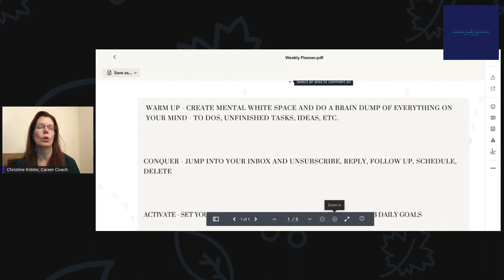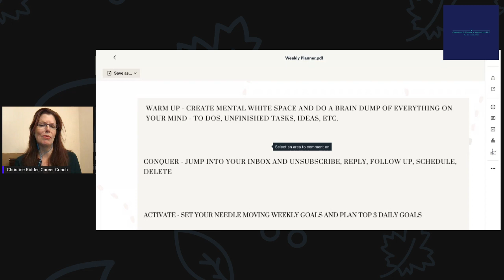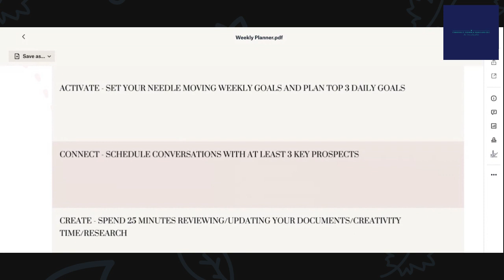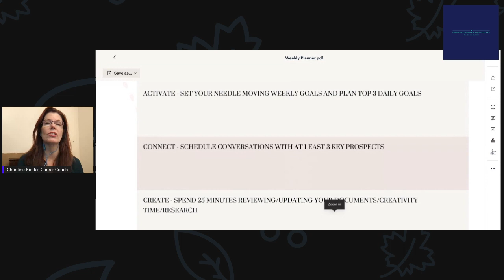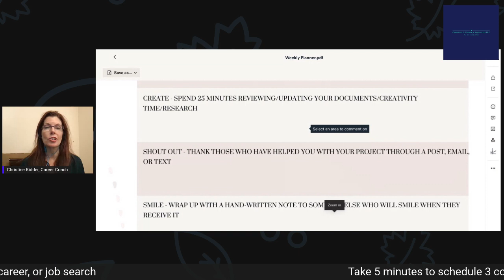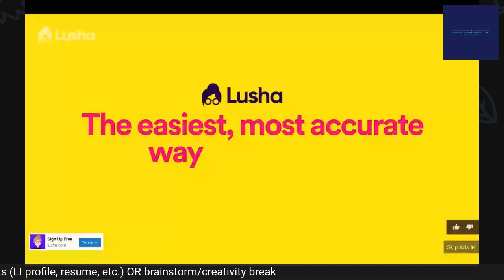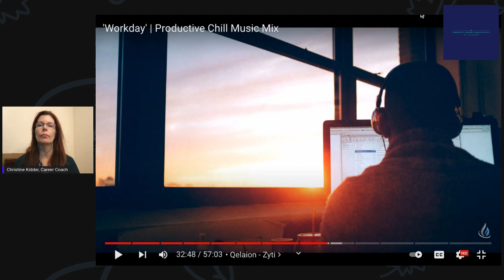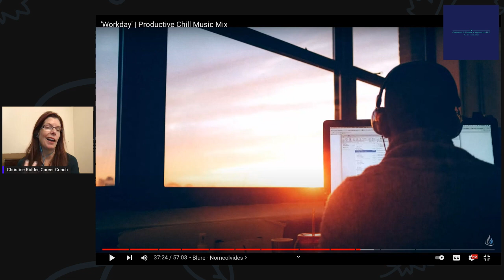Get Your Plan to RESULTS Weekly Career Plan Work Session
Failure to plan is planning to fail. In this focused work session you will get a customized, tailor career plan for the week, and will:
⭐Have time to clear your mind and focus on what is most important to you.
⭐Build your plan for the week including specific goals to connect with others.
⭐Swap out overwhelm for confidence with your new plan

You'll also get a new career tip every week.

Plan your work and work your plan.

Please invite and share with anyone you feel would benefit from this focused work session. It's for ALL purposeful professionals; you don't have to be in job search mode. If you care about doing work that's in line with your purpose, this session is for YOU.